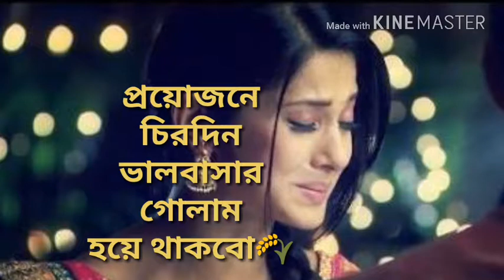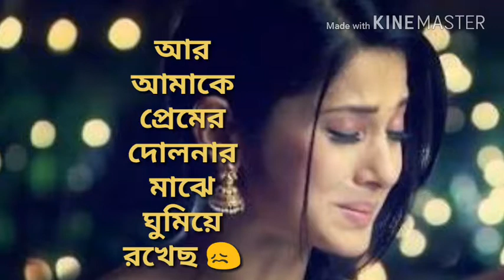আমাকে দুঃখ দিয়ে তুমি কি সুখ পেলে | bangla ams and love bangla | love story bangladeshi | valoba